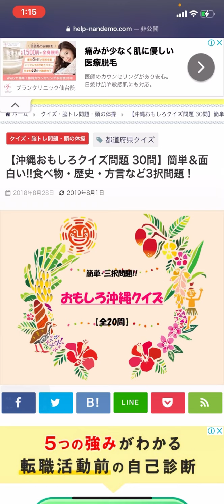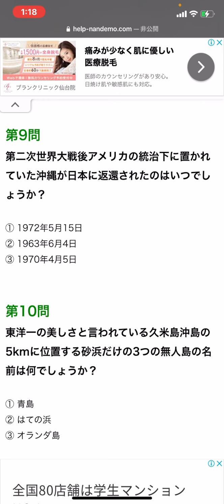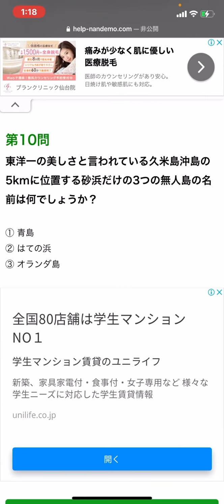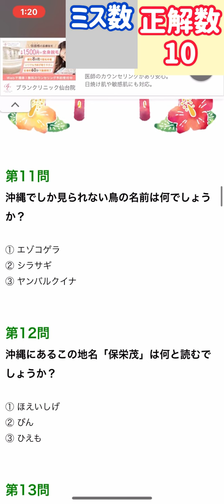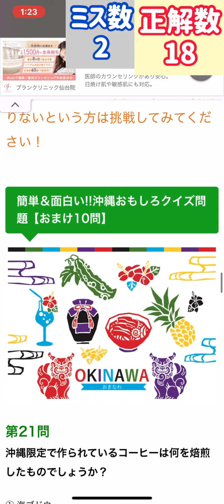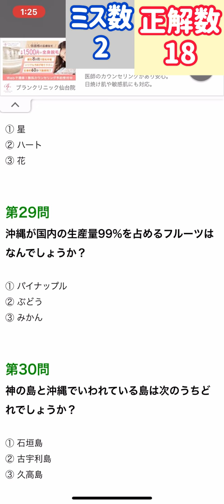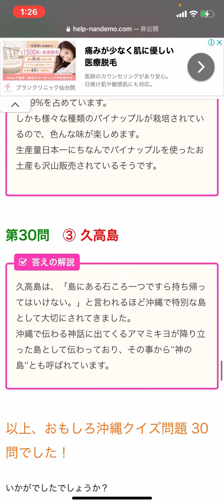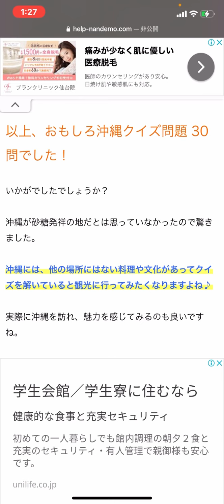【単発】沖縄クイズやってみた！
☆動画の説明☆
1年ぶりにあの企画をやります！
沖縄生まれ沖縄育ちのちゃんぷるーはどこまで正解するのか？！

リクエストも受け付けています！

PS2のサルバト〜レを中心にやっているチャンネルです(〃・д・) -д-))ﾍﾟｺﾘﾝ

将棋・花札・麻雀・スクフェスAC・PUBGMOBILE・チュウニズム・あつまれどうぶつの森、桃鉄、バトルスタジアムDON、バカゲー等

サルバトーレは続編が出ることを祈っている（-人-）目標はプロサルバトーラー！
欲しい方は、ヤフオクなどでめっちゃ安く売られてますぜ！！d=(*´▽｀*)=b

目標としてはお出かけ動画を撮影して、最終的に日本全国を回ったものを作りたいです(*´ω｀*)

知ってる方とのんびり語りたいです！！

☆カテゴリーやハッシュタグ☆
ape escape
サルゲッチュ
ピポサル2001
ミリオンモンキーズ
サルバトーレ
サルバト〜レ
ガチャメカスタジアムサルバトーレ
ガチャメカスタジアムサルバト〜レ
PS2
プレイステーション2
サルゲッチュ20th
サルバトーレ15th
サルバト〜レ15th
ガチャメカスタジアムサルバトーレ15th
ガチャメカスタジアムサルバト〜レ15th
桃鉄令和
桃太郎電鉄
桃太郎電鉄昭和平成令和も定番！
みんなのGOLF4
PUBGMOBILE
CHUNITHM
NintendoSwitch
任天堂
お出かけ
実写
グルメ
スイーツ
旅行
ゲーム
アニメ
料理
ちゃんぷるー